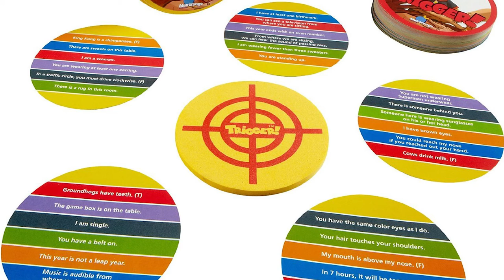Trigger - GeekNights Presents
Tonight we review Trigger!, which is from the same people who brought us the wonderful Spot-It! (Spoilers: it's actually pretty mediocre, and definitely a disappointment next to Spot-It).